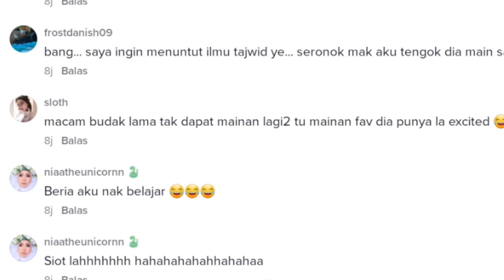IMRAN BARD BELI LATO LATO VIRAL RM10 DENGAN BUDAK!!! benda boleh belajar tajwid dengan main ni....